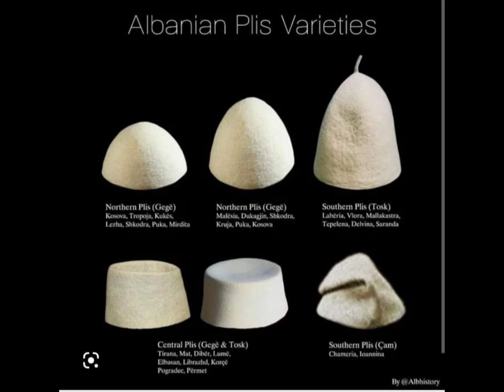Plisbardhët!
Ne jemi PLISBARDHË!

Shihni fisnikët shqiptarë me plisa midis Vjene rreth përkrenares dhe shpatës së Gjergj Kastriotit të tyre, mburren dhe krenohen me Kryeheroin tonë, mburren me Plisin Shqiptar-Ilirik-Pellazgjik!

Porosia:

PLISI është Shqiptar e ne jemi PLISBARDHË!

Ky PLIS na përcolli që nga antika e deri në ditët e sotme!

(mth)/ (boss)

 Video by (boss), 020523*

*Të gjitha të drejtat e rezervuara!